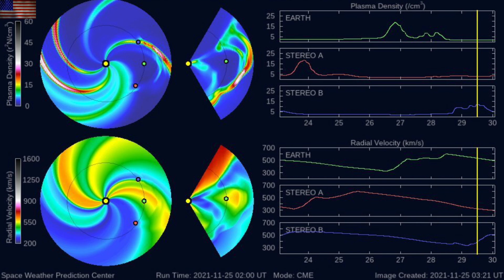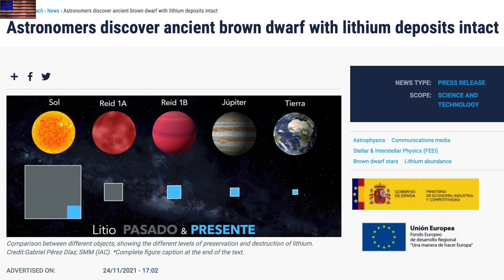Solar Wind Double Impact, Kat Pies Ben, Big Burb | S0 News Nov.26.2021